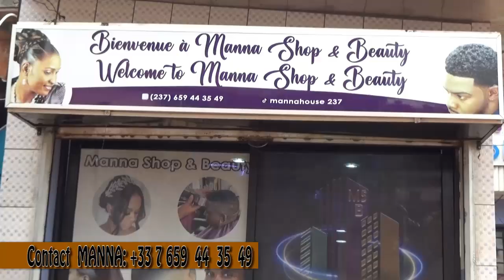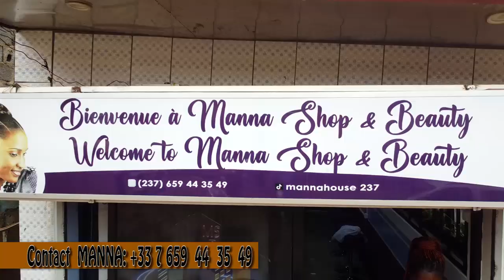Waouh BAFOUSSAM🤔🤔C'est juste Incroyable🇨🇲🇨🇲🇨🇲